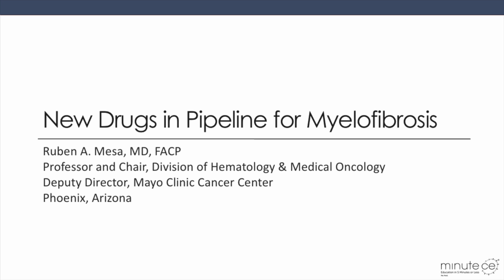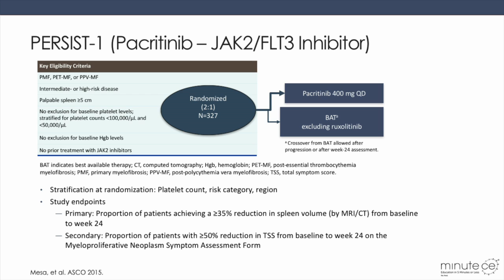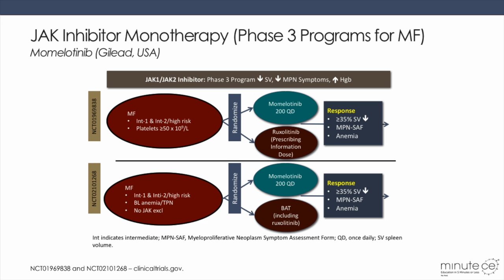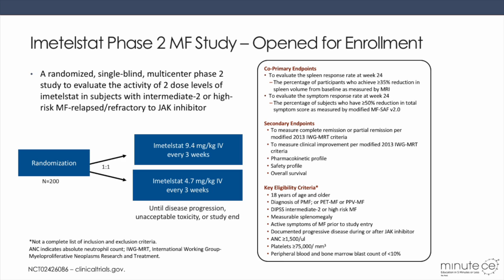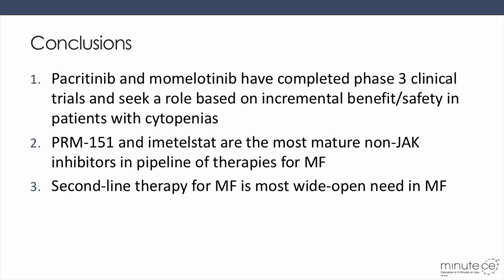New Drugs in Pipeline for Myelofibrosis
Take-home points? Pacritinib and momelotinib have completed phase 3 clinical trials and seek a role based on incremental benefit and safety, and patients with cytopenia; two, PRM-151 and imetelstat are the most mature of the non-JAK inhibitors in the pipeline of therapies from myelofibrosis; and, three, second-line therapy for MF is surely the most wide-open need, and any of these agents may potentially play a role in this space.